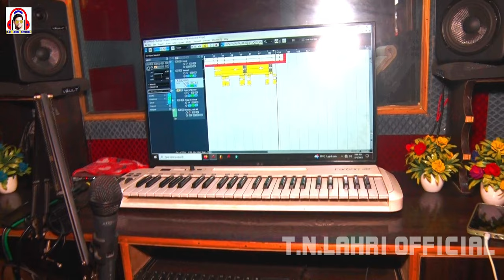Viral_Video | बहराइच में चुम्मा लेहब - 2 |Tn_Lahri Mahi_Singh| Bahraich Me Chumma Lehab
► Album:- Bahraich Me Chumma Lehab-2
► Song:- Bahraich Me Chumma Lehab-2
► Singer:- T.n.Lahri Yadav/Mahi Singh
► Lyrics:- S.n.Premi Yadav
► Recording:- T.n.Lahri recording studio
► Mix:- Nitish Nishana
► Video:- Manish Lahri
.l